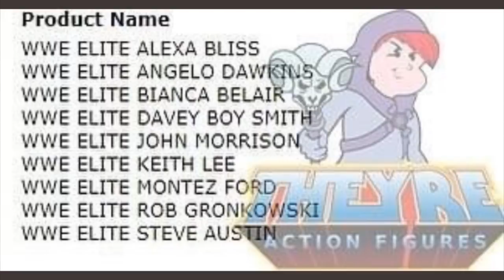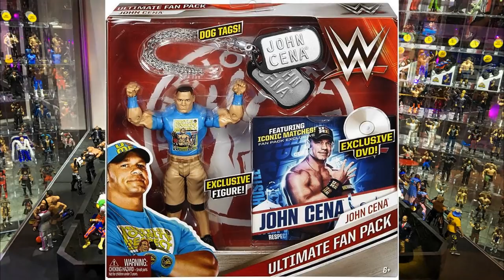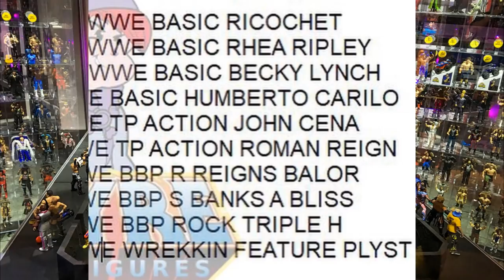WWE FAN TAKEOVER ELITE! + TONS OF NEW FIGURES LEAKED!